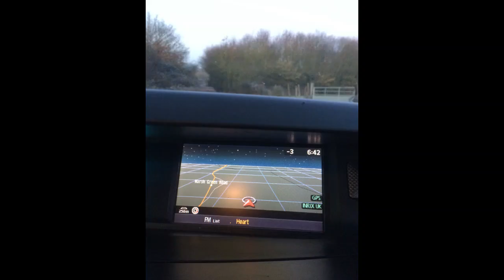Carp Fishing Kent 25/02/2019 - Gabriel's Fishery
Blank session however great to see the sun out!!!